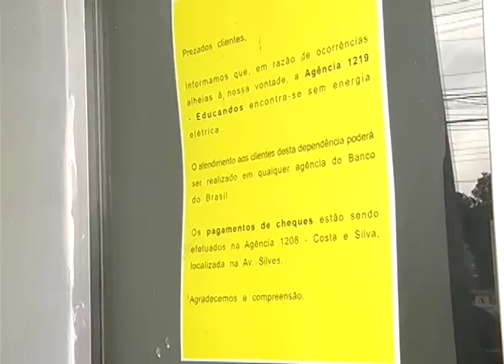Futebol: O Manaus dá adeus à Copa Verde depois de perder do Paysandu em casa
03º BLOCO JORNAL 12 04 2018 - Futebol: O Manaus dá adeus à Copa Verde depois de perder do Paysandu em casa